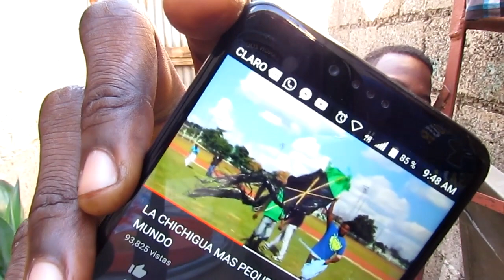COMO HACER LOS RISOS DE CHICHIGUAS-Moises Ledeus-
En el vídeo de hoy les enseño a como hacer los riso de chichigua ya que me lo pidieron bastante, aquí esta...Espero que este vídeo les guste ya saben como hacer los risos, espero que le den like y lo compartas con tus amigos!